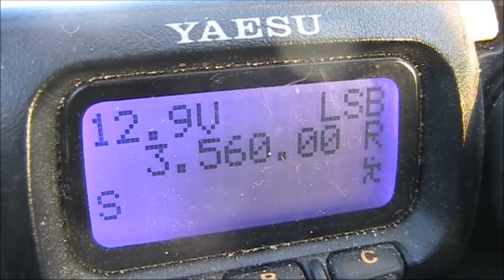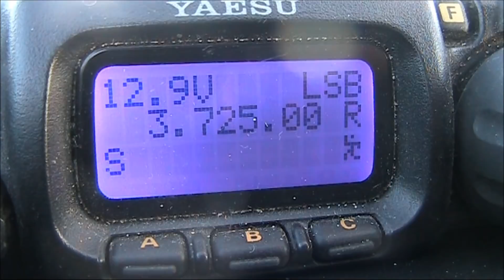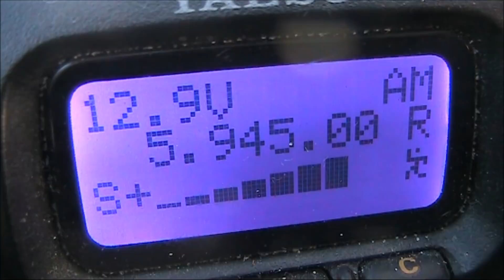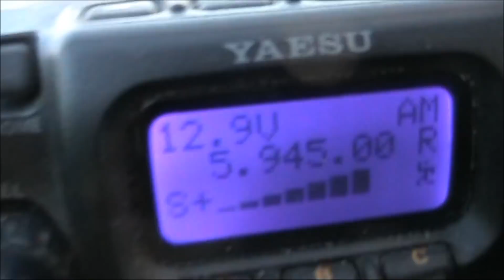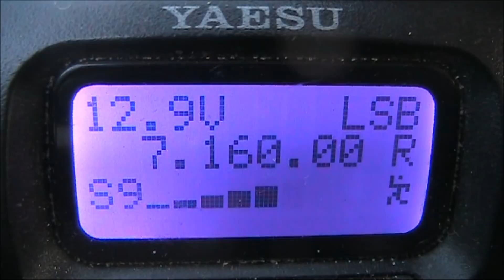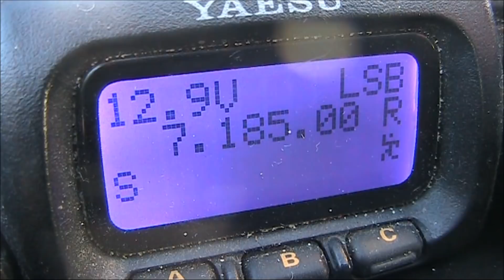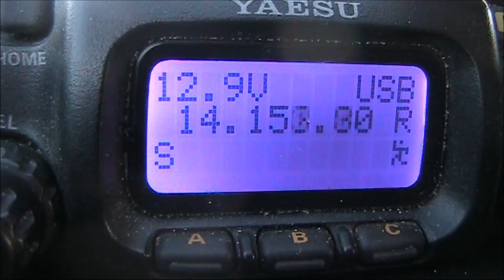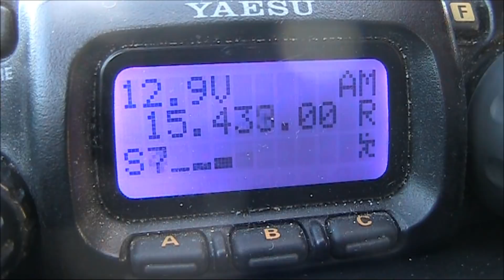Rowland Ring Railing HF Receive Antenna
Using the railing of a pier as a receiving antenna. Uses a torodal Rowland Ring as featured in previous video